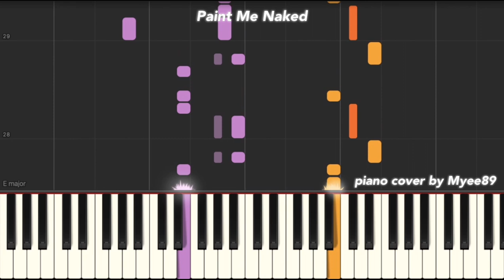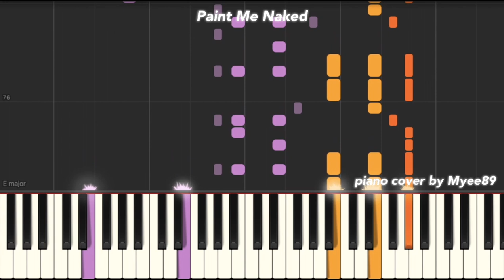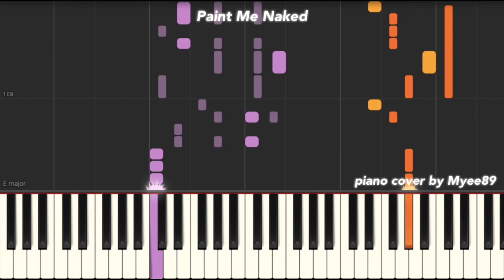TEN (텐) - Paint Me Naked [PIANO COVER] (w/ piano sheet)